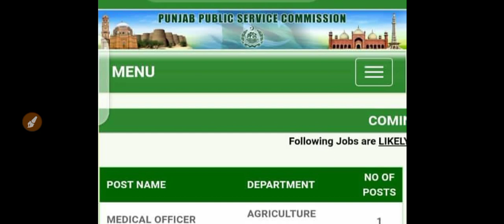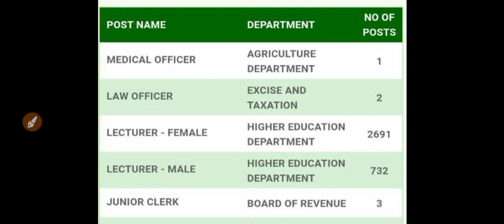PPSC New Lecturer Jobs 2021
title  PPSC New Lecturer Jobs 2021 | New Jobs 2021 |